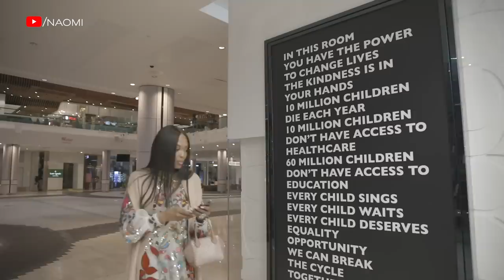Missing My Hometown During The Quarantine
14 days into quarantine, I’m still home in New York to keep myself and my family back home safe. Wanted to share this special vlog with you on my recent trip to my hometown London for my Fashion for Relief event, and receiving the honor of Fashion Icon at the British Fashion Awards. I can’t wait to be able to visit back home again. Hope you enjoy! xoxo